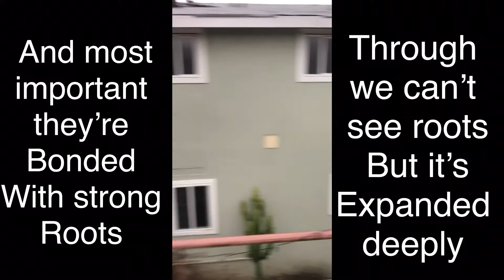My Learning From Trees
Day:47
It’s my learning from 🌲 Trees 🌳

Yesterday, it was a heavy wind with rain. It was about 25-MPH wind speed, I thought some of the tall trees may be collapsed. But it wasn’t …

Because that trees are connected with Trunk, supported with Twigs and bonded with strong Roots.

If we compare it with our life.

🌴We all need someone who get connected with us like a Trunk, and that’s our parents/teachers and mentors.

🎋We all need someone who keep supporting like Twigs, and that’s our Family/friends and like-minded connections.

🎍But what about invisible roots?
I truly believe, that’s our Values, Virtues and our relationship with each other’s Agree?

👆🏻Use subtitling,
🙏Excuse me for No sound in the video.